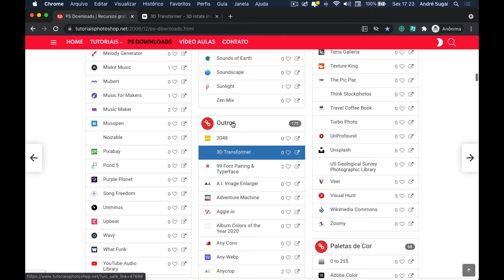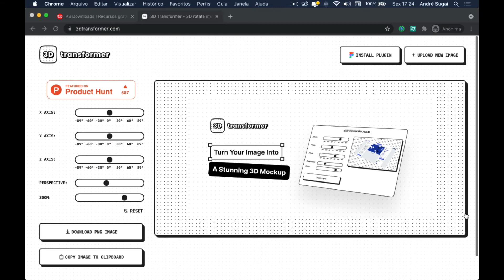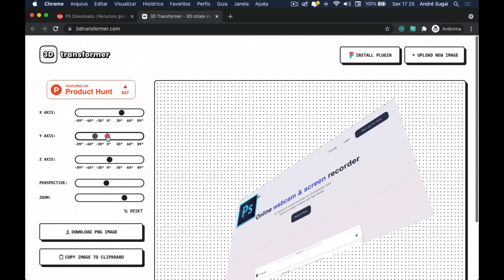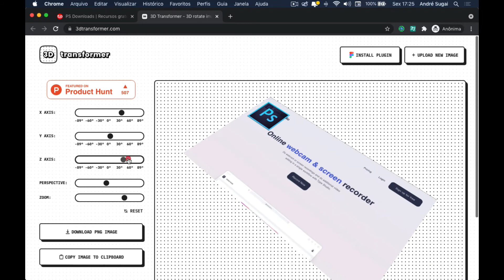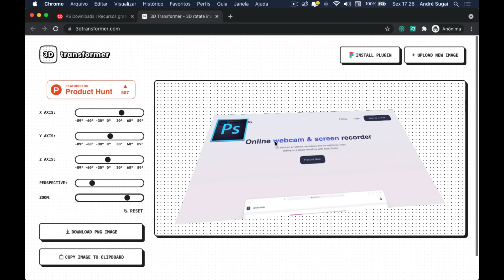3D Transformer, aplique efeitos de distorção em fotos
3D Transformer, aplique efeitos de distorção em fotos

Neste vídeo apresento para vocês o 3D Transforme, uma ferramenta online para manipular imagens nos eixos X, Y e Z. A ferramenta ainda possui plugin gratuito para Figma.